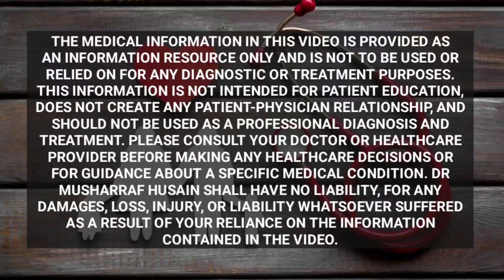सर्जरी के बाद होने वाली कॉमन समस्याएं | बचाव के लिए क्या करे | Problems After Surgery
सर्जरी के बाद होने वाली कॉमन समस्याएं | बचाव के लिए क्या करे | Problems After Surgery | Healthy Forever

This video helps you to know about the common problems after surgery and complications after surgery. What to do and what not to do after surgery and doe's and don't after surgery.
Kisi bhi surgery ke baad har ek mareez ko kuch common problems ka samna karna padta hai, jaise wound ka heal na hona, surgery ki site par dard hona, peshab na aana, wound me infection ho jaana, fever aana aur bhi bahut sari samasyaen hoti hai ek surgery ke opperation ke baad.
Is vide me aap yahin janenge ki kaun si samasya sadharan samsya hai aur kaun si samasya ko apko ignore nahin karna chahiye. Agar surgery ke baad hone wali problems ya problems after surgery ko ignore kiya gaya to ye jaan leva bhi ho sakte hain isliye post surgery care ya post surgery recovery ke bare me apko puri jankari honi chahiye.

Click To Buy Health
Products: